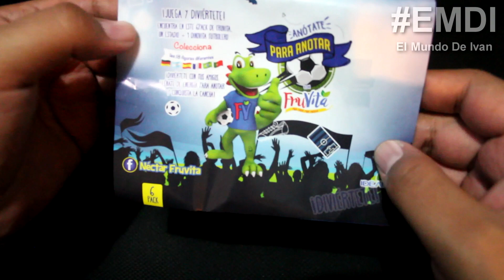Figura Futbolera Fruvita (2018)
El Mundo de Ivan miniSHOW Episodio 94 Figura Futbolera Fruvita (2018)